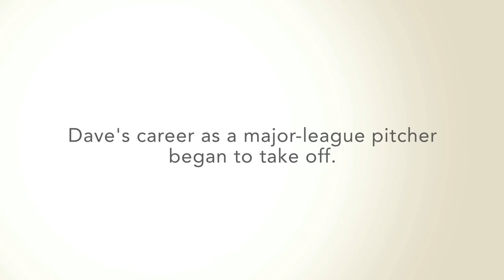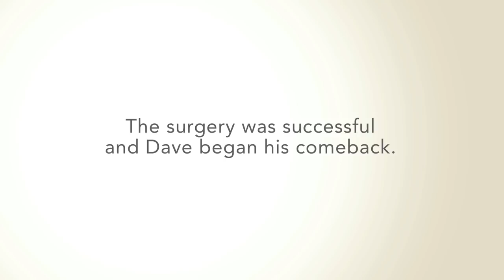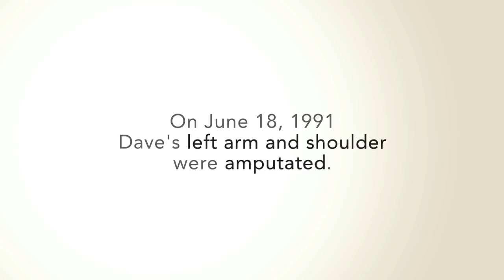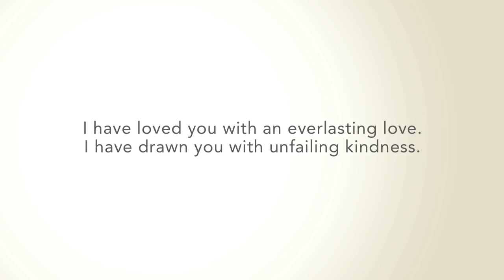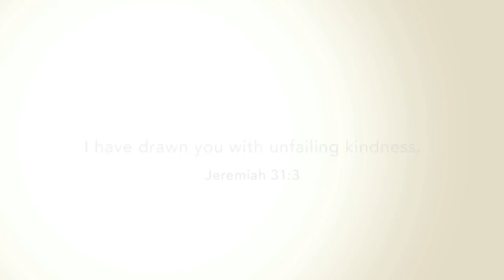Dave Dravecky - My Story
Please follow @The_Increase on Twitter!
Although his story is known around the world, most of us don't know the personal pain Dave has been through. Discover how real people, offering the real grace of God, can literally transform a person's life.